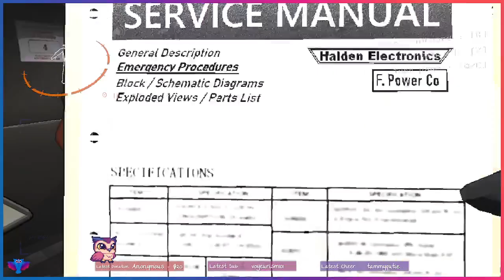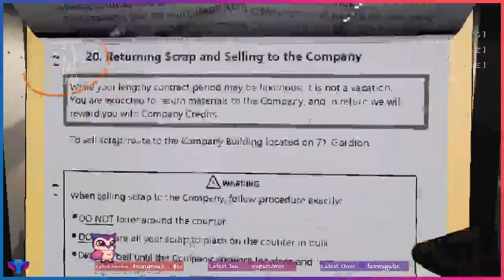8 Dec 23 | Frights with Friends